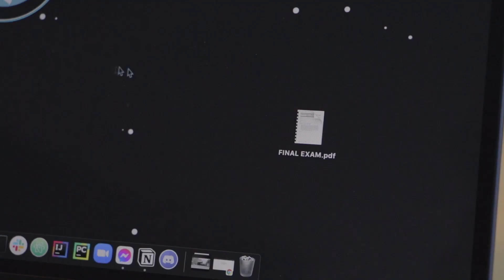What Online Proctoring is REALLY Like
If you've taken any finals online, you know this feeling. Hope you guys enjoy this skit, and Happy Holidays!

HUGE shoutout to my friend Jason for the quality acting and dragging himself through the snow for this video!

If you're new to this channel, my name is Marlon and I love making videos in my free time!

Mr. Wilson Visits - Mary Riddle
All I Want For Christmas - Mariah Carey